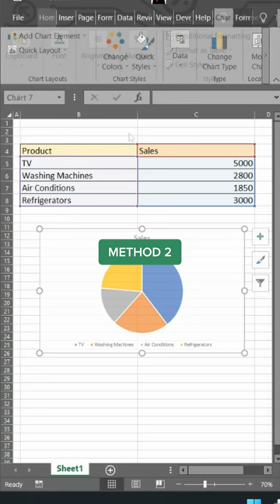How to Make a Chart in Excel Tutorial - 2️⃣ Methods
Charts bring your data to LIFE.

They help you make sense of your data in a visual way. You can build simple charts from your table within minutes. Below are instructions on how to build and edit charts in your Excel spreadsheet. 👇

First Method:

1. Select any cell from your table.
2. Select the Insert tab in the ribbon and Recommend Charts. Recommended charts will appear.
3. Select the All Charts tab to get all available charts including Line, Pie, Bar, Area, Histogram, Treemap etc.,
4. Choose the graph that best illustrates your dataset!

Second Method:

1. Highlight your cells from your table.
2. Select the
3. Select Charts and choose the one style that best displays your dataset.

Editing your Charts

1. Select the + Button and Chart Elements will display.
2. Select or deselect options such as Chart Title, Data Labels and Legend.
3. Select the paintbrush and you can customize the Style and Colors of your Chart.

Want to download amazing Excel templates? Try 5 templates for FREE! 😎

Project Management 📰
Marketing 📊
Supply Chain and Operations 🚚
Small Business 🦾
Human Resources 👨🏾‍🤝‍👨🏼
Data Analysis 👨‍🔬
Accounting 🧐
Finance 💵

🦄 Customizable
🧨 Dynamic
🎨 Designed
🏭 Formatted
👩‍🏫 Instructions and Videos
📈 Reporting Visuals

🔎 Lookups
🔨 Functions
🧪 Formulas
📊 Charts and Graphs
🔢 Dashboards